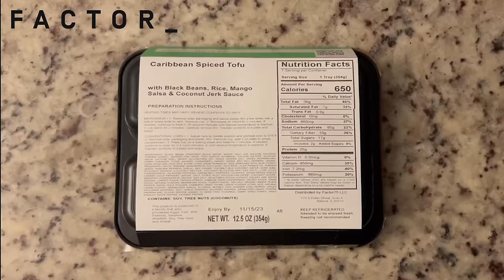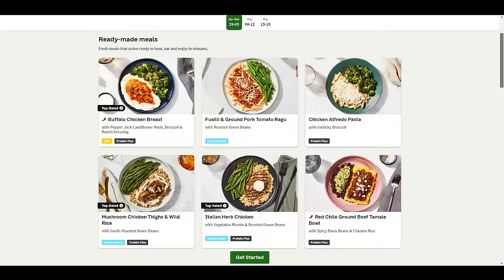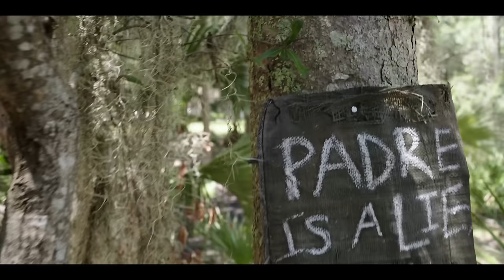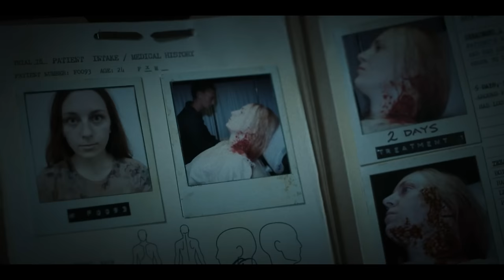FEAR THE WALKING DEAD Full Series Recap | Season 1-8 Ending Explained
Relive the entire Fear the Walking Dead series now! Season 1-8! What did you think of the Fear the Walking Dead series finale ending? How did Fear the Walking Dead end?

Fear the Walking Dead stars Kim Dickens as Madison Clark, Cliff Curtis as Travis Manawa, Frank Dillane as Nicholas "Nick" Clark, Alycia Debnam-Carey as Alicia Clark, Elizabeth Rodriguez as Elizabeth "Liza" Ortiz, Mercedes Mason as Ofelia Salazar, Lorenzo James Henrie as Christopher "Chris" Manawa, Rubén Blades as Daniel Salazar, Colman Domingo as Victor Strand, Danay García as Luciana Galvez, Daniel Sharman as Troy Otto, Sam Underwood as Jeremiah "Jake" Otto Jr., Dayton Callie as Jeremiah Otto Sr., Lisandra Tena as Lola Guerrero, Maggie Grace as Althea "Al" Szewczyk-Przygocki, Garret Dillahunt as John Dorie, Lennie James as Morgan Jones, Jenna Elfman as June Dorie, Alexa Nisenson as Charlie, Karen David as Grace Mukherjee, Austin Amelio as Dwight, Mo Collins as Sarah Rabinowitz, Colby Hollman as Wes, Zoe Colletti as Dakota, Christine Evangelista as Sherry, Keith Carradine as John Dorie Sr., Shawn Hatosy as Cpl. Andrew Adams, Michael Greyeyes as Qaletaqa "Taqa" Walker, Kevin Zegers as Melvin, Tonya Pinkins as Martha, Aaron Stanford as Jim Brauer, Daryl Mitchell as Wendell Rabinowitz, Matt Frewer as Logan, Sydney Lemmon as Isabelle, Peter Jacobson as Jacob Kessner, Colby Minifie as Virginia, Holly Curran as Janis, John Glover as Theodore "Teddy" Maddox, Spenser Granese as Arnold "Arno", Maya Eshet as Shrike

Timestamps:
00:00 Season 1
05:03 Season 2
08:28 Season 3
14:19 Season 4
17:14 Season 5
21:01 Season 6
25:29 Season 7
29:43 Season 8

fear the walking dead season 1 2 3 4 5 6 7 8 recap ending explained
fear the walking dead full series recap
fear the walking dead series finale ending explained